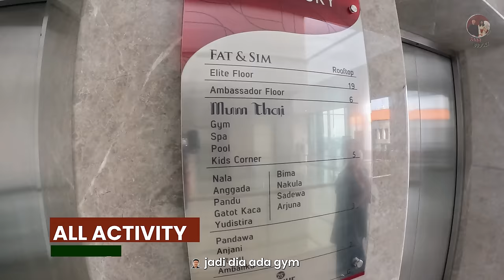review hotel bintang 5 di jakarta selatan yang harganya cuma 2 jutaan aja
masih di series staycation; kali ini gue & livia ketemu hotel bintang 5 dengan budget 2 jutaan aja semalem dan lokasinya ini di jakarta selatan! lumayan sih buat short gateway 😊 dan fasilitasnya ada apa aja ya di sini?